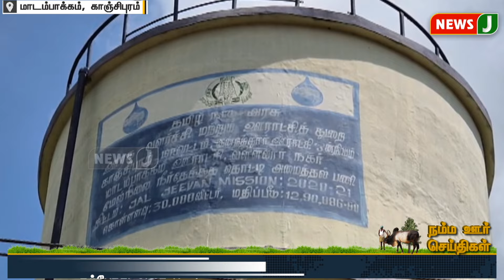நம்ம ஊர் செய்திகள் || Today Tamil District News | 09 NOV 2024 | Namma Ooru Seithigal || NewsJ